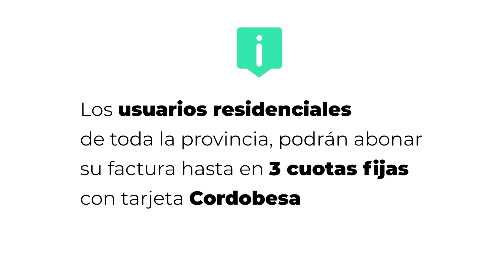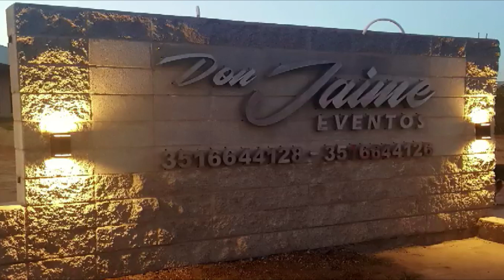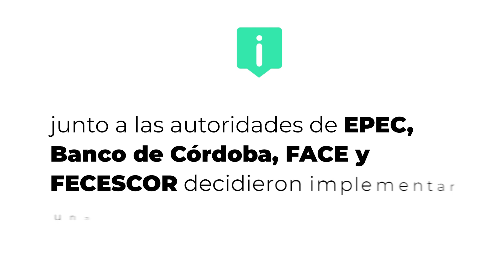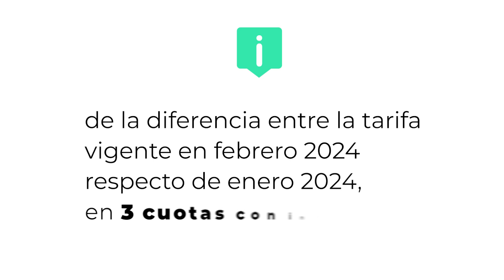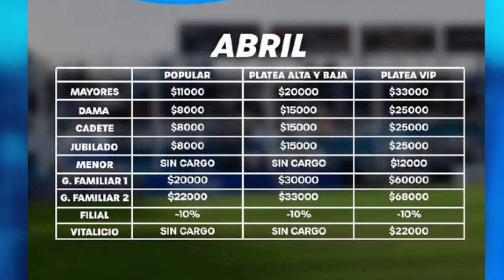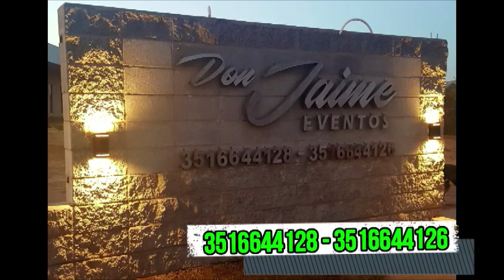DLCAL y ACADEMIA TV CROSSOVER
Rompimos la "MATRIX" e hicimos un crossover entre Academia TV y De la cancha al living, Agustín Saravia y Martín Boñanni estuvieron de visita, le preguntaron de todo a Bruno Nasta, analizaron el presente del equipo y Sandra Pittari con el "Turco" Nahúm también "marcaron" de cerca al delantero académico con el clásico ping pong y anécdotas varias -

Todos los viernes a las 22hs por Canal Showsport (canal 34 y 120 flow)